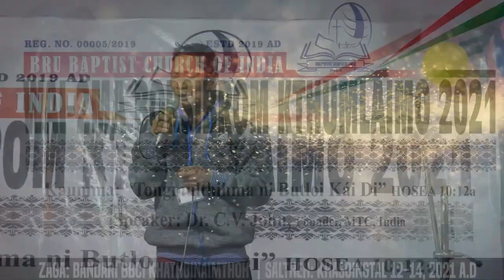RAIRAIMA | BRU TRADITIONAL SONG | Hg. HONIJOY REANG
BBCI General Assembly 2021
BBCI Wai-2Ma Borsibrom Kthumlaimo
S. Bandarima, Chellagang, Gomoti Tripura